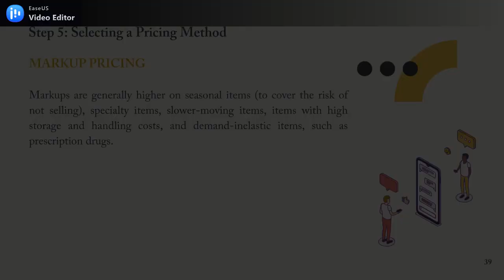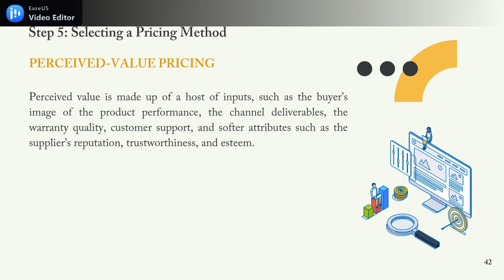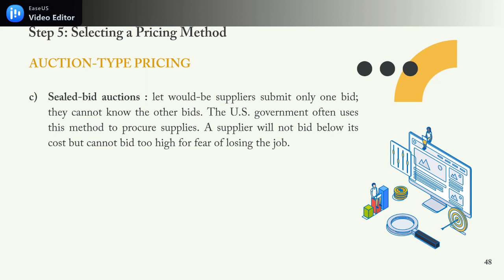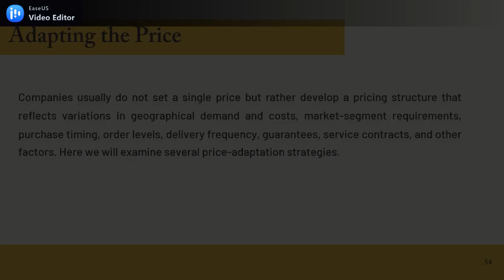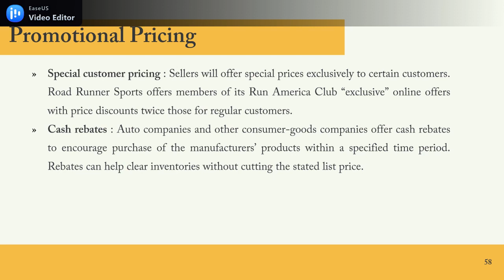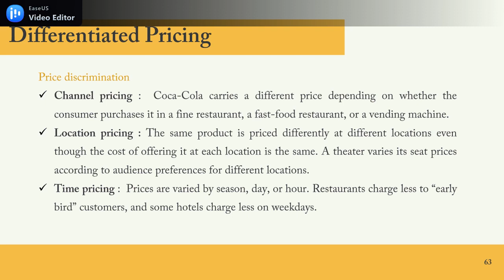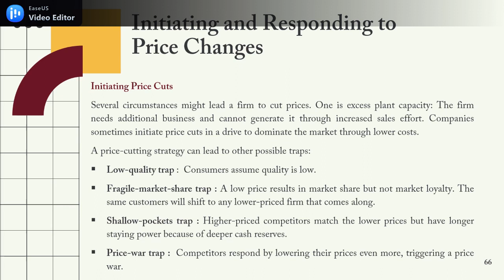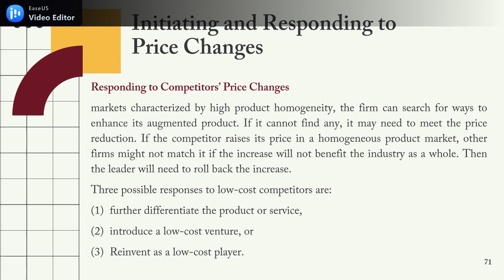STRATEGI PENETAPAN HARGA (PART 2)_E2_Th.2023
Materi: Strategi Penetapan Harga
Topik:
1. Bagaimana perusahaan menyesuaikan harga dengan keadaan dan kesempatan yang ada?
2. Kapan perusahaan harus melakukan perubahan harga?
3. Bagaimana perusahaan merespon perubahan harga kompetitor?